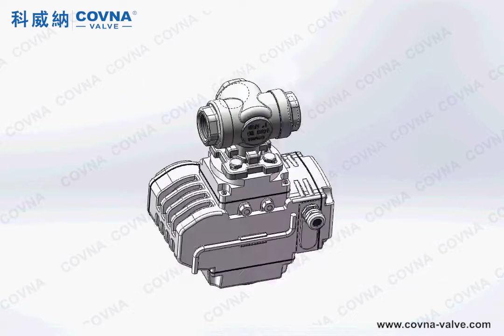COVNA--Electric three-way thread ball valve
COVNA 3D design